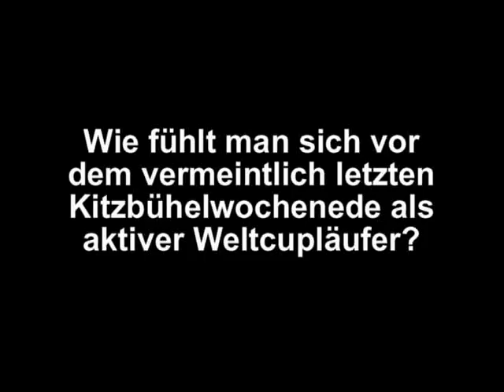Marco Büchel in Kitzbühel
Auf seiner Abschiedstour als aktiver Weltcupläufer macht Marco Büchel dieses Wochenende Station in Kitzbühel bei den traditionellen Hahnenkammrennen. Er hat sich die Zeit genommen und mit uns über seine Gefühle in seiner letzten Saison, seine Erwartungen an Olympia und über seine Zukunftspläne gesprochen.
Das Gespräch führte Claudia Egger